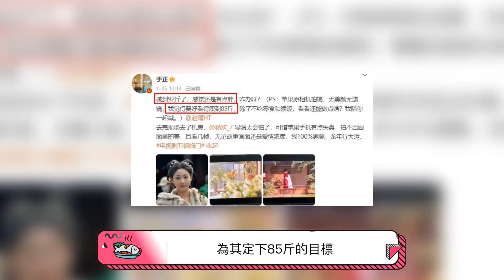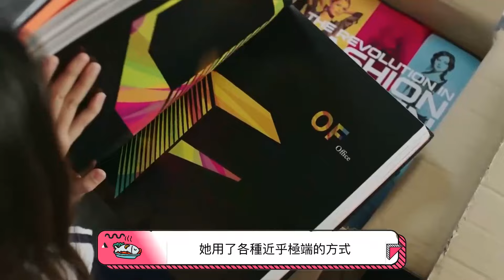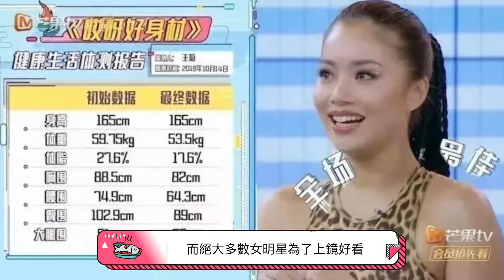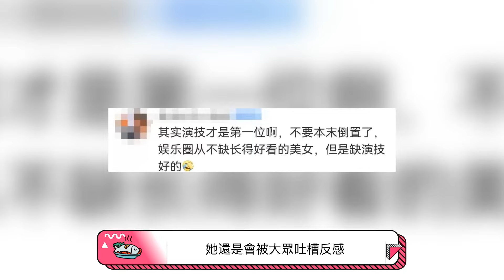從鄭爽到王菊，女明星的身材之爭，到底誰才是真正的贏家？